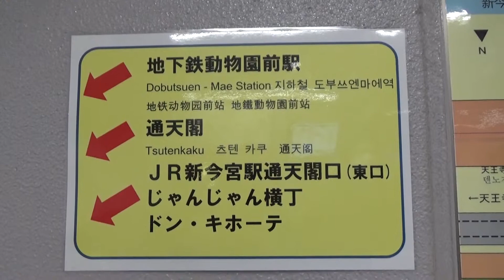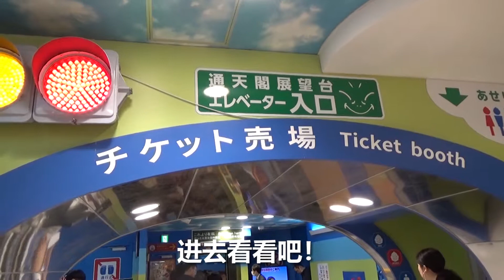新世界 簡体字